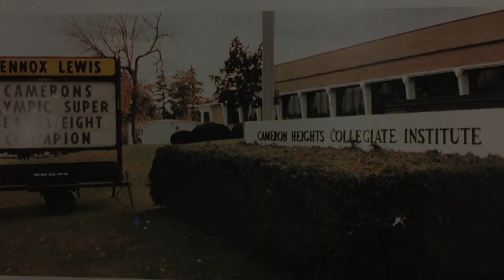Five Decades: A Musical Revue Extravaganza Promo Video